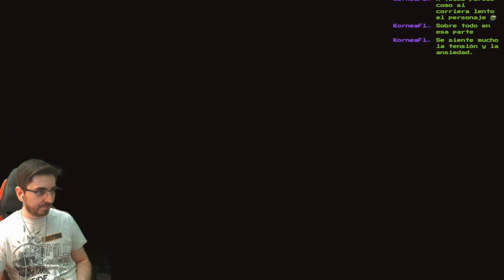🔴Siempre te Recordaré💀RIP💀💀💀Little Nightmares💀🔥El Área de Invitados🔥🔴EP.8🔴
Agradecimientos especiales a los miembros de pago del canal: Cundalf y Anakin Paul !!!
Fornite ? Minecraft ? NO, es Little Nightmares !!! Recomendado por GarrekTV :D
Si te ha gustado o servido el vídeo, considera aportar con el botón de súper thanks! (justo al lado del like :D)

Little Nightmares es un videojuego de rompecabezas y horror de supervivencia desarrollado por Tarsier Studios y publicado por Bandai Namco Entertainment para Nintendo Switch, Microsoft Windows, PlayStation 4 y Xbox One.

Little Nightmares recibió críticas "generalmente positivas", según el agregador de reseñas de videojuegos Metacritic.

TRAMA (CONTIENE SPOILERS DE TODO EL JUEGO):

Una hambrienta niña de nueve años llamada Six es secuestrada en Las Fauces, un misterioso barco de abastecimiento para el capricho de locas y poderosas criaturas. Después de despertar en las profundidades más bajas de Las Fauces, Six decide escapar de los confines duros, teniendo momentos regulares de hambre insoportable. Mientras asciende, enseguida la acecha el Conserje ciego de brazos largos de Las Fauces, que ha estado capturando niños y enviándolos en una cinta transportadora con gancho superior. Six finalmente queda atrapada por el Conserje después de ser atraída con comida, aunque logra escapar. Después de evadir al Conserje cortándole los brazos con una puerta, sigue la cinta transportadora hacia arriba, a una gran cocina operada por los grotescos Cocineros Gemelos. Después de tener otro ataque de hambre, Six se ve obligada a comer una rata viva. Los Cocineros están preparando una gran fiesta e intentan matar a Six cada vez que entra a su campo de visión. Después de lograr evadirlos, encuentra una manera de salir del barco.

Ve un bote que transporta Invitados, quienes avanzan pesadamente hacia el comedor de estilo japonés de Las Fauces, supervisado por la Dama, la supuesta líder del lugar. Después de atravesar la fiesta y a los Invitados, Six tiene otro ataque de hambre. Cuando uno de los Gnomos, los habitantes recurrentes de Las Fauces, le ofrece una salchicha, Six se come al Gnomo.

Six se abre camino hacia arriba, entrando en los aposentos de la Dama, que vive muy lujosamente en una casa elegante, con muchos espejos rotos en todas las habitaciones. Perseguida por la Dama, que demuestra tener poderes mágicos, Six encuentra un espejo que usa contra la mujer en una batalla. Tras vencerla, se acerca a ella con otro ataque de hambre y le muerde en el cuello, matándola. Al hacerlo, gana sus poderes mágicos.

Bajando las escaleras hacia el comedor, Six camina a lo largo de las mesas con extrañas partículas negras arremolinándose a su alrededor. Cuando los Invitados notan su presencia, intentan comérsela, pero de repente convulsionan y mueren cuando la niña camina entre ellos. Six se acerca a una gran puerta con un ojo incrustado y aparece una gran escalera que conduce al exterior. Cuando deja Las Fauces atrás, algunos Gnomos se acercan a la puerta.

Después de los créditos, se ve a Six sentada junto a la entrada de Las Fauces, presumiblemente esperando el bote de rescate. Mientras tanto, en el fondo se puede oír una sirena de niebla de un barco que se acerca.